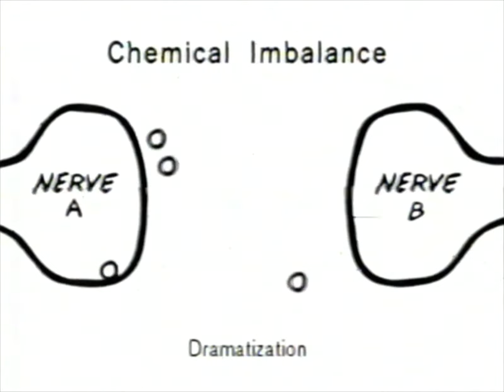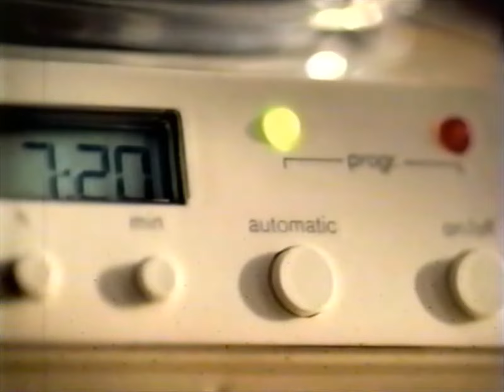2002 Commercial Break 1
From an episode of The View, August 2002

Zoloft
Planters Trail Mix
Colgate Total Toothpaste
Folgers Coffee
Lysol Cling Deodorizer
Glade Plug In
Pampers Natural Aloe Touch
8 Simple Rules Promo